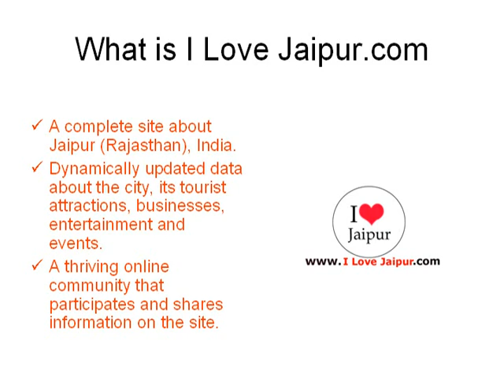Ridhi Ganpati dhram kanta. Jaipur, Rajasthan, India - Jewellers